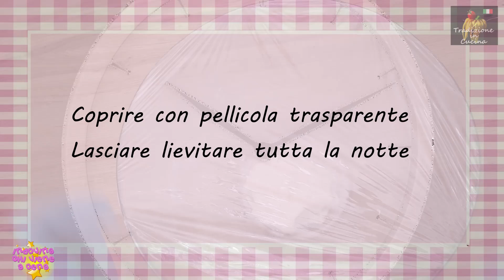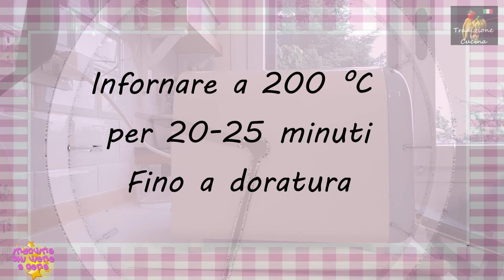Mafalde Siciliane 🍞​ Il tradizionale Pane al Sesamo Fatto In Casa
Scopri come preparare le autentiche Mafalde Siciliane, il tradizionale pane al sesamo dalla crosta croccante e dall'interno soffice.
In questo video ti svelo tutti i segreti per ottenere un risultato perfetto, proprio come quello dei panifici.
 Ideale per accompagnare i tuoi pasti o da gustare da solo, questo pane fatto in casa conquisterà tutti

💚Gli 𝐢𝐧𝐠𝐫𝐞𝐝𝐢𝐞𝐧𝐭𝐢 𝐞 𝐢𝐥 𝐩𝐫𝐨𝐜𝐞𝐝𝐢𝐦𝐞𝐧𝐭𝐨 𝐬𝐜𝐫𝐢𝐭𝐭𝐨 di tutte le mie ricette 𝐬𝐞 𝐯𝐮𝐨𝐢 𝐬𝐭𝐚𝐦𝐩𝐚𝐫𝐥𝐢 li trovi sul mio blog cliccando su questo link

💚Puoi iscriverti alla newsletter lasciandomi la tua email sul blog e 𝐫𝐢𝐜𝐞𝐯𝐞𝐫𝐚𝐢 𝐠𝐫𝐚𝐭𝐮𝐢𝐭𝐚𝐦𝐞𝐧𝐭𝐞 𝐢𝐥 𝐂𝐀𝐋𝐄𝐍𝐃𝐀𝐑𝐈𝐎 𝐀𝐍𝐍𝐔𝐀𝐋𝐄 con la stagionalità 𝐃𝐈 𝐅𝐑𝐔𝐓𝐓𝐀 𝐄 𝐕𝐄𝐑𝐃𝐔𝐑𝐀 per cucinare sempre con vegetali freschi e di stagione.

💚 𝐀𝐋𝐂𝐔𝐍𝐄 𝐔𝐓𝐈𝐋𝐈 𝐑𝐈𝐂𝐄𝐓𝐓𝐄 𝐃𝐈 𝐁𝐀𝐒𝐄

💚𝐈 𝐌𝐈𝐄𝐈 𝐀𝐋𝐋𝐄𝐀𝐓𝐈 𝐈𝐍 𝐂𝐔𝐂𝐈𝐍𝐀?
𝐐𝐔𝐄𝐒𝐓𝐈 𝐒𝐎𝐍𝐎 𝐈 𝐏𝐑𝐎𝐃𝐎𝐓𝐓𝐈 𝐄 𝐆𝐋𝐈 𝐄𝐋𝐄𝐓𝐓𝐑𝐎𝐃𝐎𝐌𝐄𝐒𝐓𝐈𝐂𝐈 𝐂𝐇𝐄 𝐔𝐓𝐈𝐋𝐈𝐙𝐙𝐎 𝐒𝐏𝐄𝐒𝐒𝐎 𝐍𝐄𝐈 𝐌𝐈𝐄𝐈 𝐕𝐈𝐃𝐄𝐎:

𝐄𝐋𝐄𝐓𝐓𝐑𝐎𝐃𝐎𝐌𝐄𝐒𝐓𝐈𝐂𝐈:

- Mixer Braun MultiQuick 5
- Sbattitore elettrico Mulinex
- Frullatore Ninja
- Impastatrice Ariete
- Bollilatte Ariete
- Yogurtiera Severin

𝐏𝐑𝐎𝐃𝐎𝐓𝐓𝐈:

- Olio di cocco
- Alga Nori
- Glutine di grano per seitan
- Polvere di pomodoro
- Farina di riso glutinoso

𝐒𝐓𝐑𝐔𝐌𝐄𝐍𝐓𝐈 𝐄 𝐀𝐓𝐓𝐑𝐄𝐙𝐙𝐀𝐓𝐔𝐑𝐄 𝐂𝐇𝐄 𝐔𝐓𝐈𝐋𝐈𝐙𝐙𝐎 𝐏𝐄𝐑 𝐆𝐈𝐑𝐀𝐑𝐄 𝐋𝐄 𝐕𝐈𝐃𝐄𝐎𝐑𝐈𝐂𝐄𝐓𝐓𝐄:

🟢Coltello di precisione
🟢Soft Box
🟢Stabilizzatore per videocamera o smartphone
🟢Microfono per voiceover
🟢Bastone da selfie
🟢Microfono Lavalier